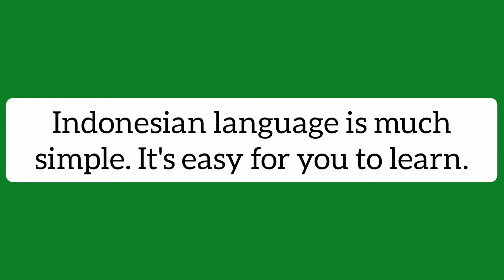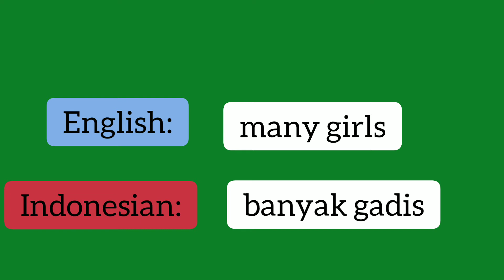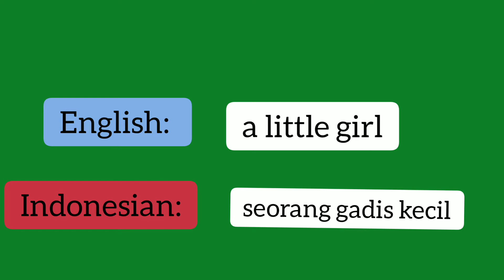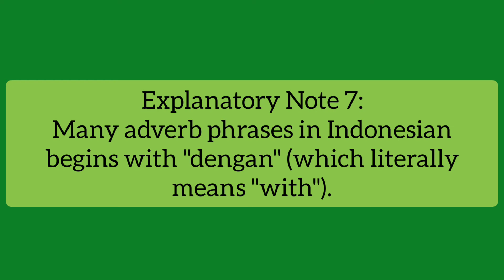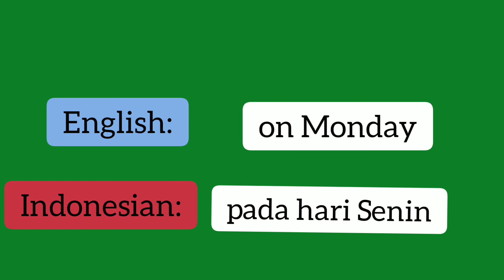Brief Indonesian Language Course: Learn the Language with Great Ease, Composing Various Phrases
This video guides you in understanding and composing a noun phrase, adjective phrase,  adverb phrase, verb phrase and preposition phrase.

If you have a plan to visit South East Asia, consider learning Indonesian Language, which is gaining popularity in the region.